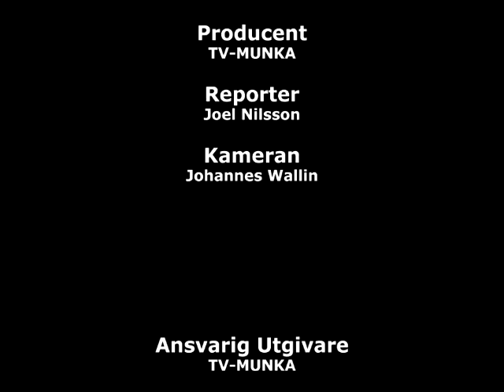TV-munka med oskar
oskar pratar om matchen i fredes och om matchen på söndag